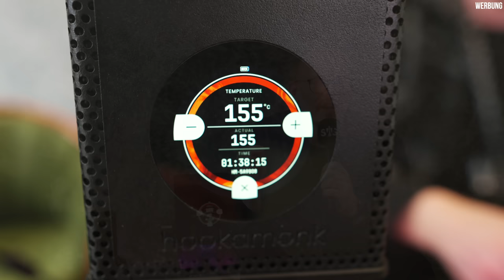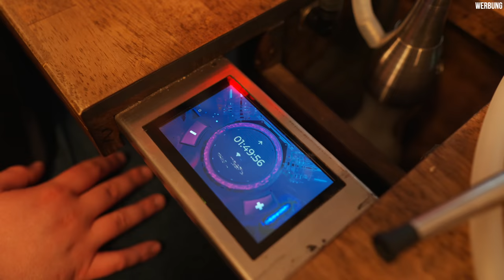Ersteindruck: Hookamonk V2 - 1200€ E-HMD! Mit @swisshisha in Prag!